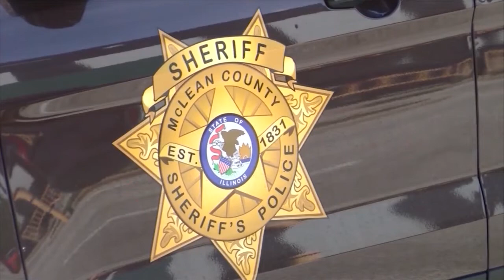State Rep. Jehan Gordon-Booth talks SAFE-T Act